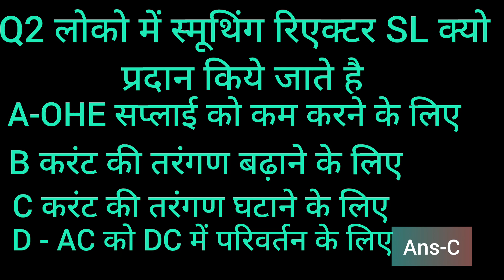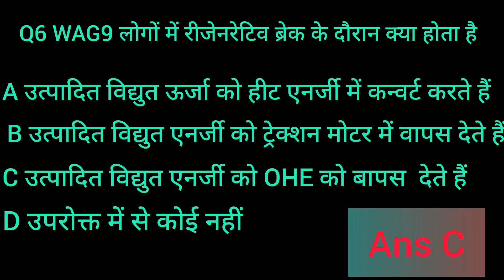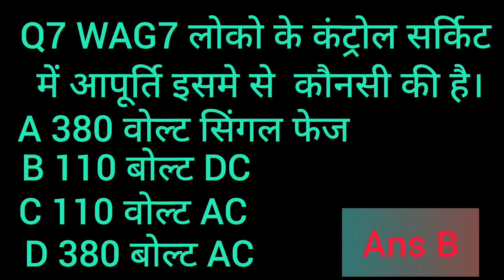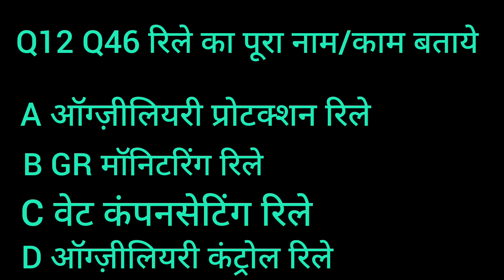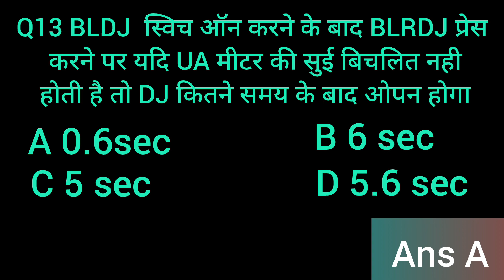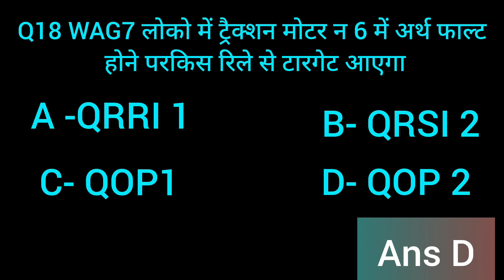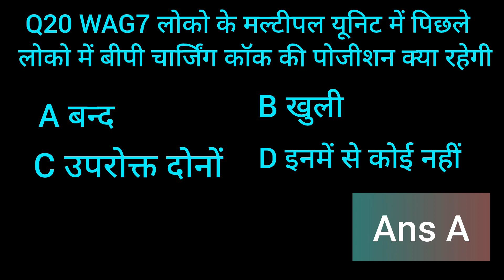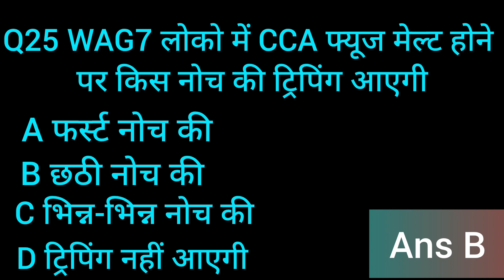OBJECTIVE QUESTION & ANSWER OF ELECTRIC LOCO (PART-5)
OBJECTIVE QUESTION & ANSWER OF ELECTRIC LOCO FOR CLI EXAM, WAG9 LOCO